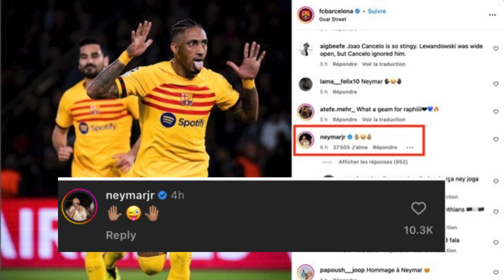🚨CRAZY😜🔥 LOOK AT NEYMAR’S REACTION TO RAPHINHA’S CELEBRATION AGAINST PSG! BARCELONA NEWS TODAY!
🤩 HELLO CULÉS. WELCOME!
IF YOU ARE A BARCELONA FAN AT HEART AND READ THE DESCRIPTION, LEAVE US YOUR COMMENT🔴🔵
✅ WE VALUE YOUR OPINION!

✅ IMPORTANT: Here you will find the latest and main news from BARCELONA FC every day.
All the Barcelona news that we present here is taken from completely secure and verified sources so that we do not pass on any false information about Barça.